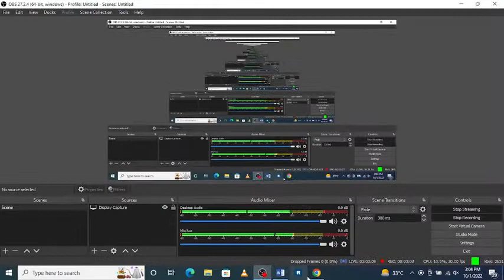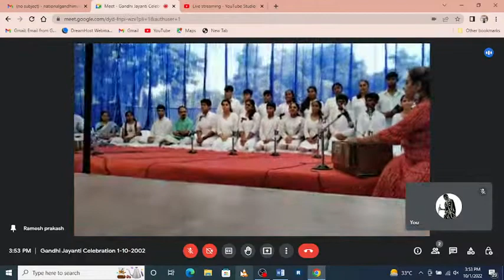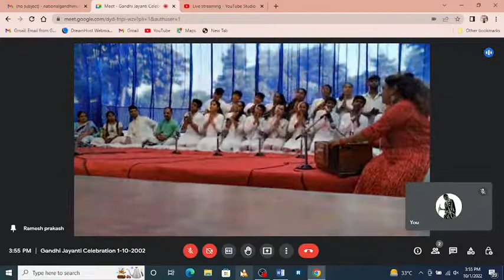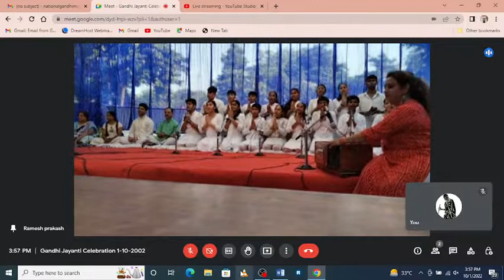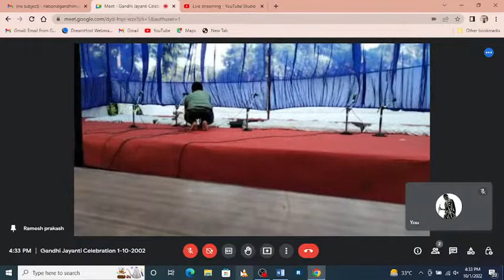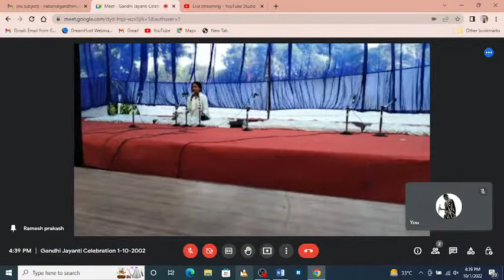NATIONAL GANDHI MUSEUM - Birth Anniversary of Mahatma Gandhi - SMT TARA GANDHI BHATTACHARJEE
National Gandhi Museum, New Delhi celebrates International Day of Nonviolence - Smt Tara Gandhi Bhattacharjee - Inter-faith Prayer